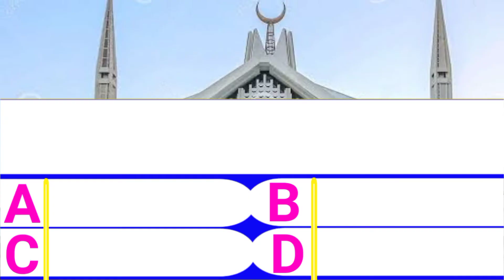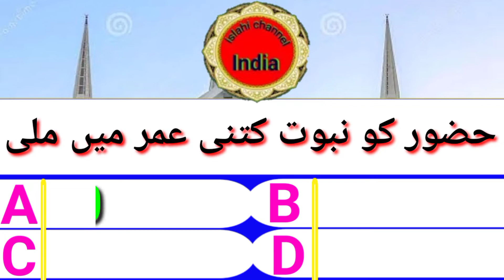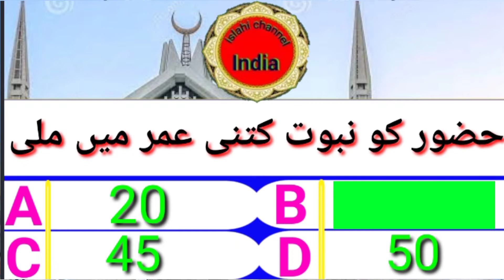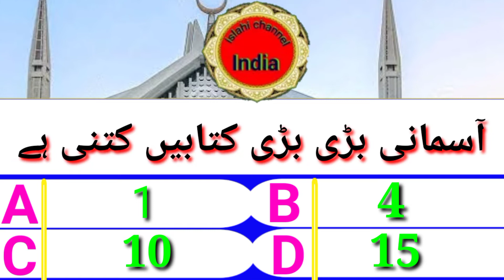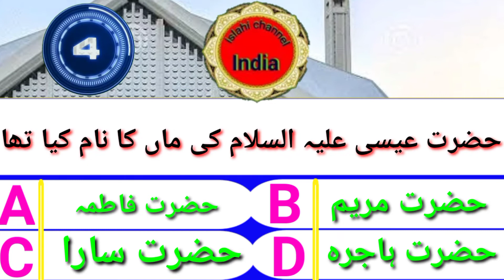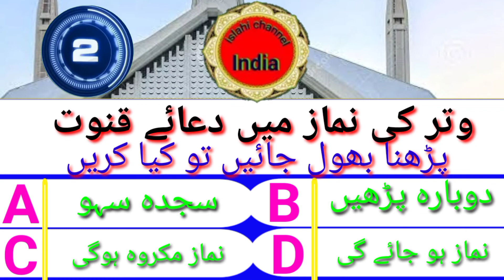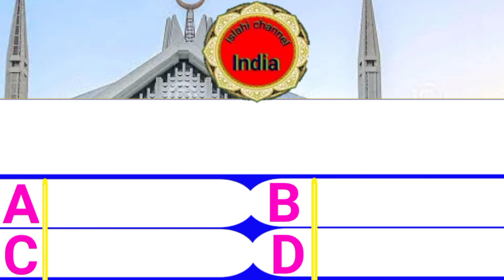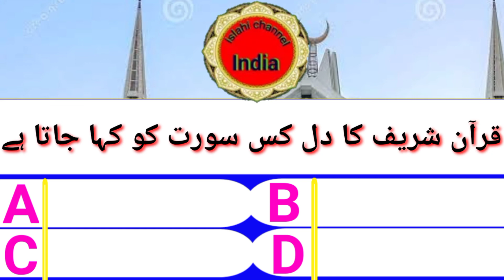Deeni Sawal aapke jawab episode 17 अक्सर लोग नहीं जानते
Dweni sawal aapke jawab episode 17
Bina sawal aapke jawab episode 1
dena hai sahi jawab
teen sawal jawab episode
Islahi channel India
Maulana Nadi Muzaffarnagari